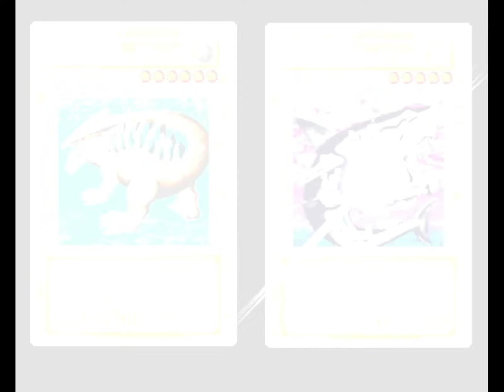Walkthrough Part 16 | Yu-Gi-Oh! Forbidden Memories (PS1) HD 60 FPS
Fast B POW Widespread Ruin 2 Turns on Campaign vs Isis

Yu-Gi-Oh! Forbidden Memories (PS1) Walkthrough Part 16 - The World Tournament Semifinal

Isis Good Drop:
Widespread Ruin(B/C/D POW/TEC Rank), The chance of winning it is 32/2048 (1,56%) probability

This is the EU (PAL) version of the game, I'm playing the European version of Yu-Gi-Oh! Forbidden Memories.

Yu-Gi-Oh! Forbidden Memories, known in Japan as Yu-Gi-Oh! Shin Duel Monsters (遊戯王真デュエルモンスターズ封印されし記憶), is a video game loosely based on the Yu-Gi-Oh! manga and anime series. The game was released exclusively for the PlayStation console in December 1999 in Japan and in 2002 in other regions.

yu gi oh forbidden memories ps1
yu gi oh forbidden memories ps1 gameplay
yu gi oh forbidden memories ps1 walkthrough
yu gi oh forbidden memories ps1 Widespread Ruin
yu gi oh forbidden memories ps1 how to get Widespread Ruin
yugioh forbidden memories ps1 how to get Widespread Ruin
forbidden memories
s tec isis yugioh forbidden memories
s tec isis
s tec Widespread Ruin
a tec isis
a tec Widespread Ruin
ps1 gameplay
yugioh ps1
yugioh forbidden memories tips and tricks
yugioh true duel monsters sealed memories
yugioh forbidden memories playthrogh